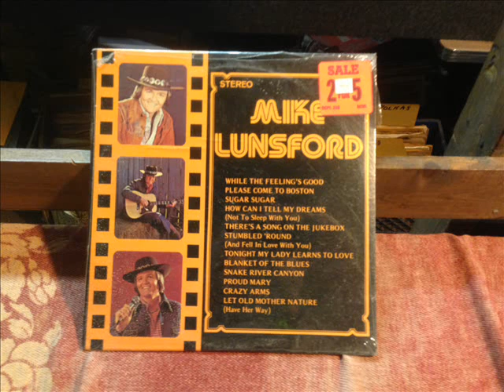Mike Lunsford "If There Ever Comes A Day"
A nice random pick today! This #61 hit from 1977 is a decent tune. The late Mike (who passed away in 2006) only had 2 top 40 songs, but also some good lesser-charting tunes during his 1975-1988 span on the charts. Enjoy!